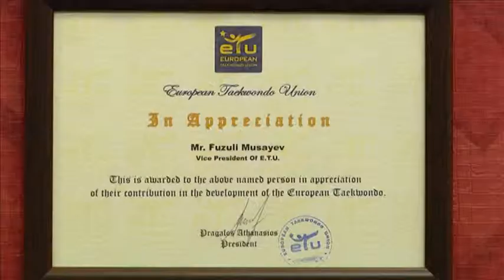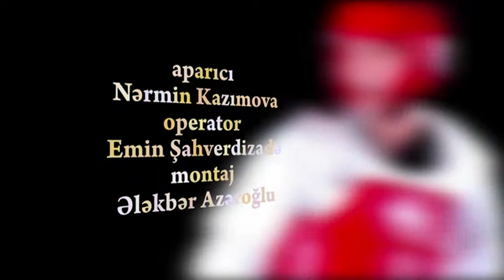taekvando Yurd Tv rejissor Rustam Mirza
Taekvandonun yaranmasi, felsefesi ve tarixi barede hazirlanmish Tv verlish. Rejissor ve ssenaristi Rustam Mirzedir